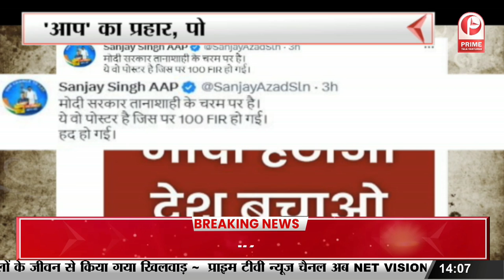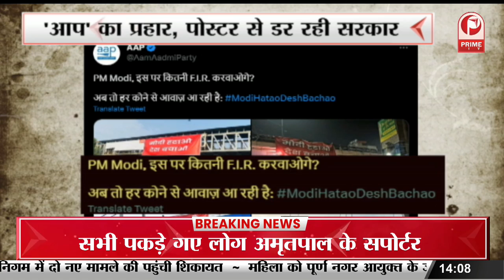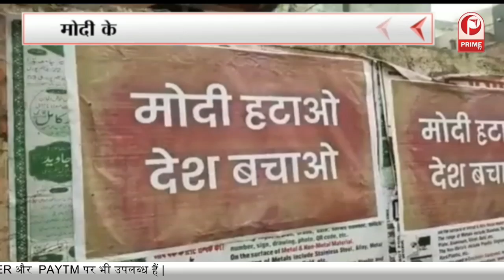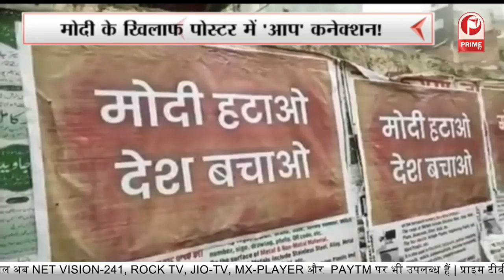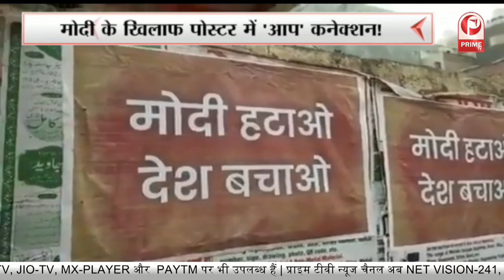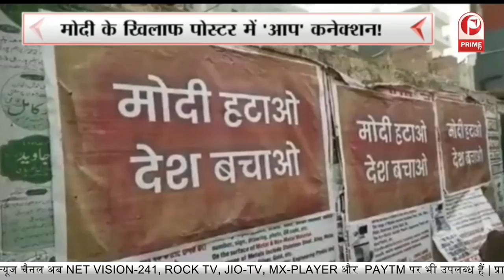दिल्ली की लड़ाई...अब पोस्टरबाजी पर आई! || Prime Tv